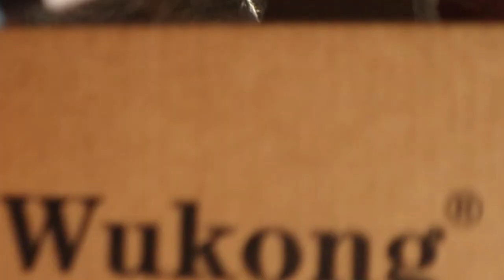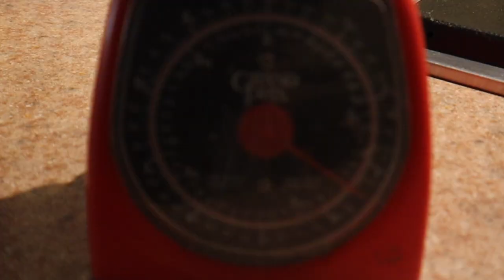Magnet Fishing with 1700 lb super magnet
Magnet fishing with super magnet at Lake Simcoe boat launch & dock.

FYI:

US shop
CA shop
1700 lb magnet
8 mm fishing rope